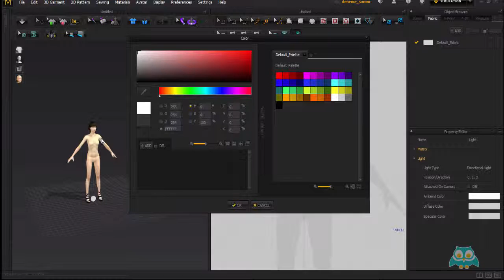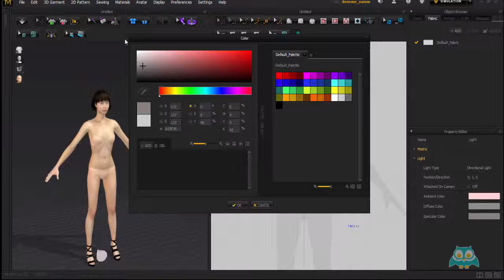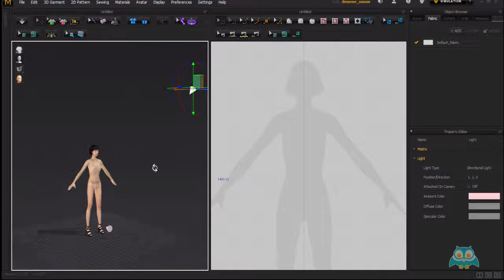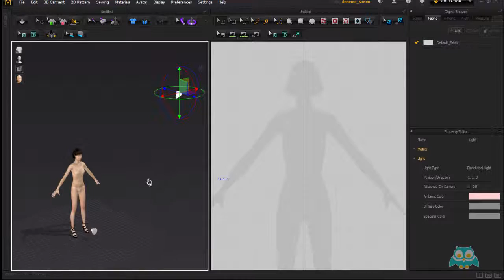19. Marvelous Designer Işık Yönetimi